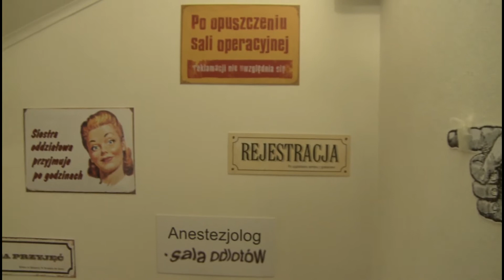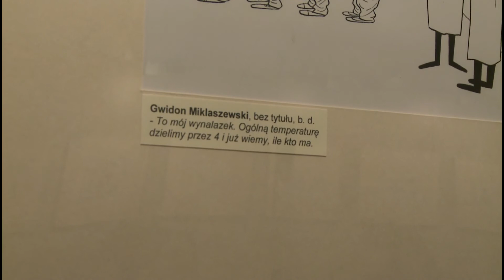Film o wystawie "Klinika Doktora Dziatlika"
Film o wystawie "Klinika Dokrtora Dziatlika" w Muzeum Karykatury przy ul. Koziej 11 w Warszawie.